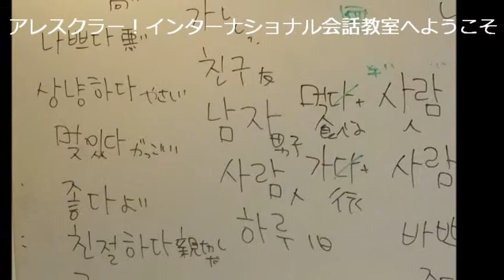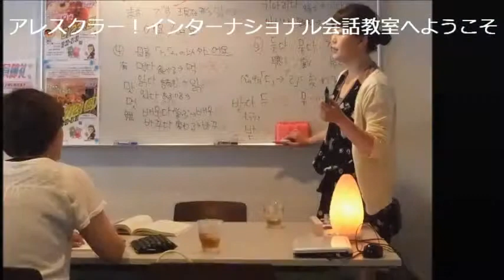top p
説明